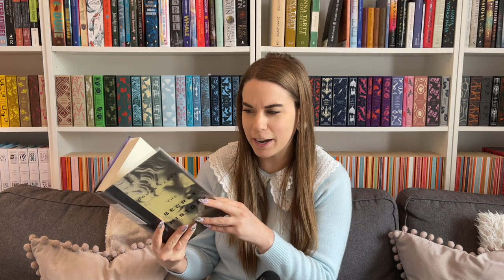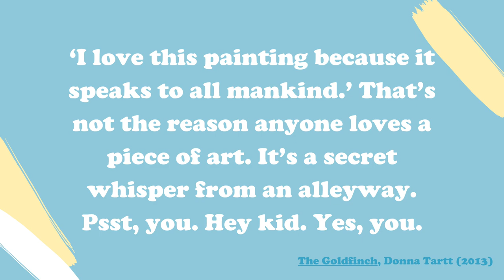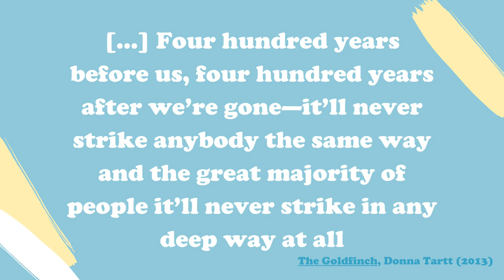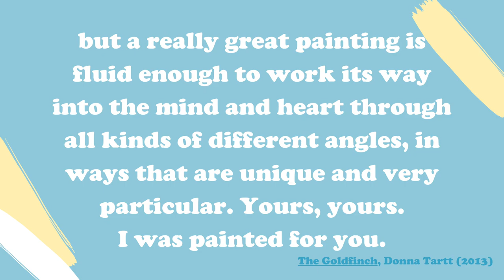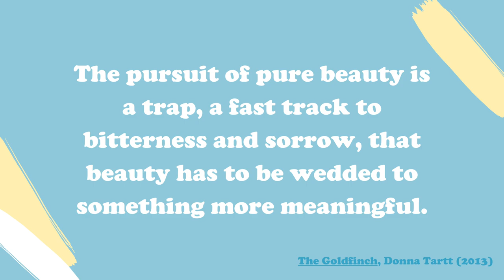should you read The Goldfinch by Donna Tartt? | non-spoiler book review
Hi friends! As you know, The Secret History is my favorite book of all time. So I thought it was about time that I try another Donna Tartt book and see if The Secret History was a fluke, or if The Goldfinch is actually good too? Don't worry, my book review of the The Goldfinch is totally spoiler free! Let me know if you've read any Donna Tartt books before and what you thought!
Hope to chat with you in the comments xx

◤ Books mentioned:
📖 The Secret History by Donna Tartt
📖 The Little Friend by Donna Tartt
📖 The Goldfinch by Donna Tartt
📖 Thunderclap by Laura Cumming
🎬 The Goldfinch directed by John Crowley (2019)

◤ Let's be friends on Goodreads!

◤ Time stamps:
0:00 intro
0:21 background
3:14 the plot
7:28 the themes
13:00 the writing
16:10 critiques
16:49 nods to The Secret History
17:58 more on Fabritius
19:12 new Donna Tartt book?
20:10 movie adaptation
21:09 special editions
22:27 your thoughts